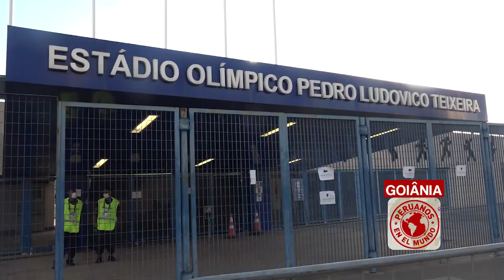Peru vs Paraguay Goiania (PEM Copa America)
Perú clasificó a las semifinales luego de vencer a Paraguay por los penales y se dirige a Río en busca del tercer título de la Copa América.